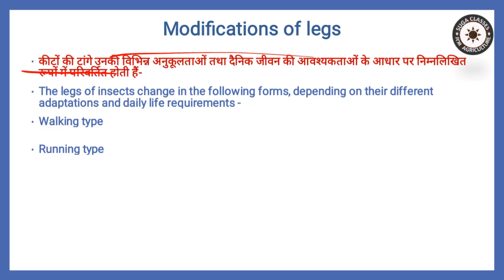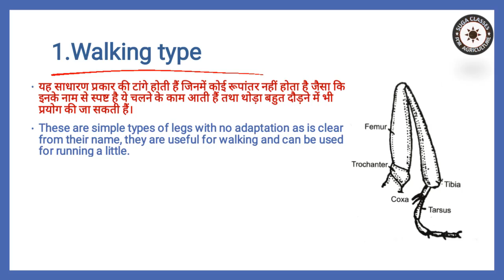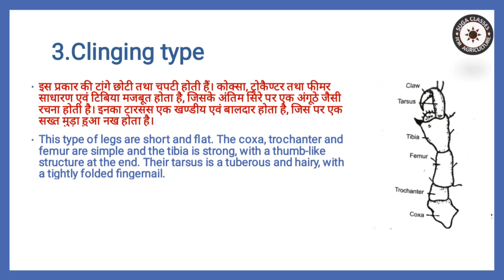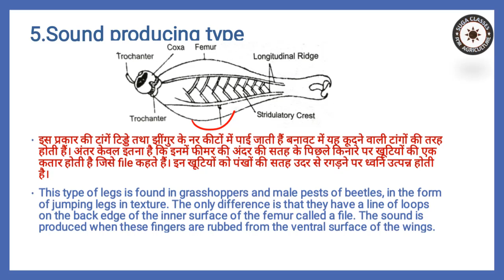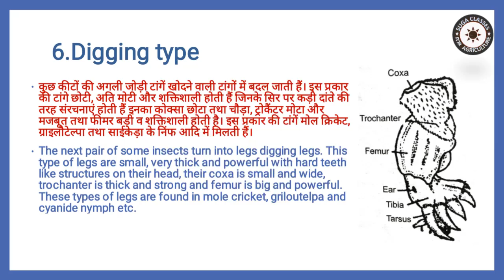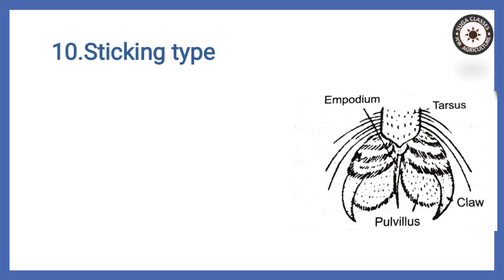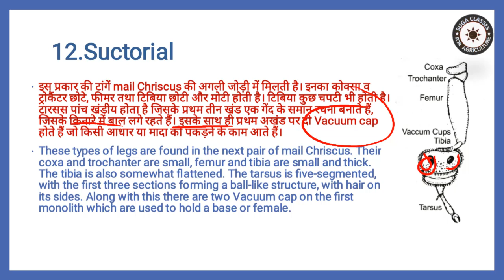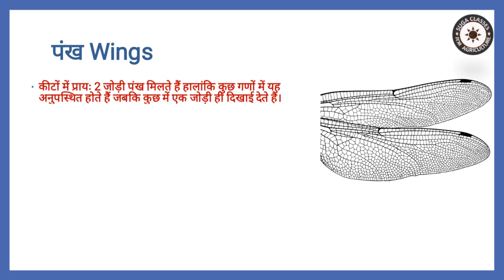Lecture 6 ii Fundamentals of entamology modification of insect legs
in this video we are going to discuss about different type of modification of insect legs and its work and its characteristics and its part etc...